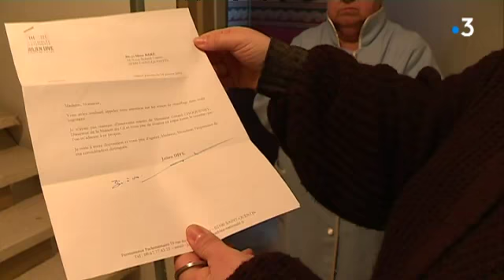Des locataires privés de chauffage depuis novembre à Saint-Quentin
À Saint-Quentin, depuis plus de deux mois, de nombreux locataires de plusieurs immeubles de la "cité des aviateurs" sont confrontés à un chauffage défectueux. Résultat, il fait froid dans les appartements. Le bailleur reconnait les difficultés mais de gros travaux sont à prévoir et cela va prendre du temps.

Reportage de Rémi Vivenot, Eric Henry et Mathieu Krim
Intervenants : Delphine Delattre, Locataire ; Sophie Rasse, Locataire ; Mélanie Prévost, Directrice de la communication de "Clésence" - groupe Action logement